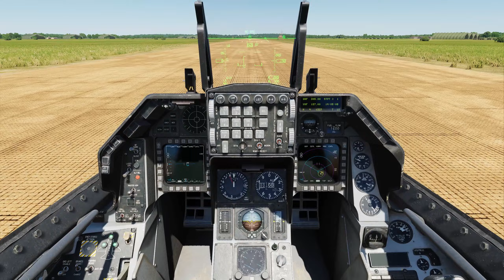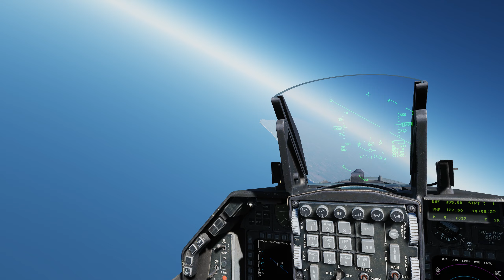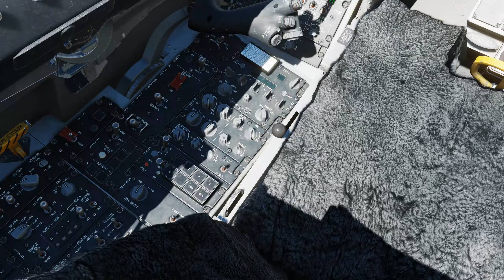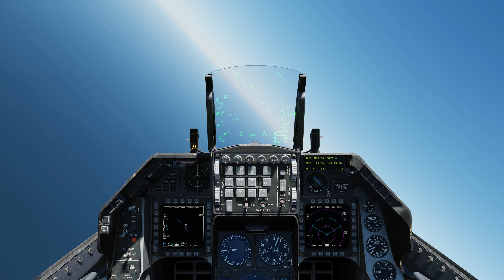F16 DCS A TOTAL BEGINNER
I'M LEARNING TO FLY THE F16. IT'S A CRACKA OF A PLANE.
A BIT OF CLASSICAL TO KEEP ME CALM.